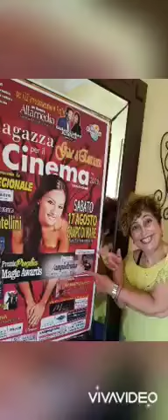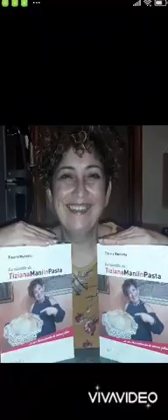TANTISSIMI AUGURI MAMMA 💗